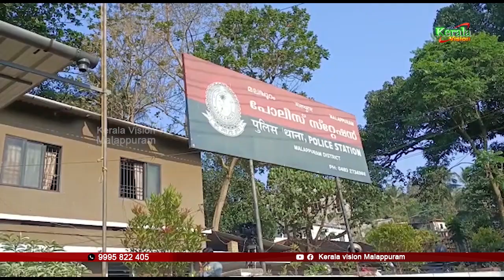മലപ്പുറത്ത് ഭര്‍ത്താവ് ഭാര്യയെ പെട്രോള്‍ ഒഴിച്ച് കത്തിച്ചു കൊല്ലാന്‍ ശ്രമിച്ചു.